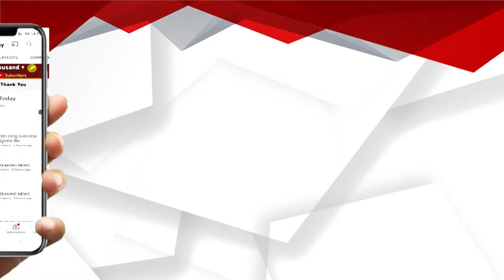ପଞ୍ଚାୟତ ସ୍ତରୀୟ ଜନ ଅଭିଯୋଗ ଶୁଣାଣି ଓ ସଚେତନ ଶିବିର